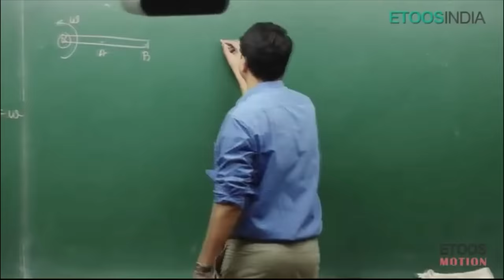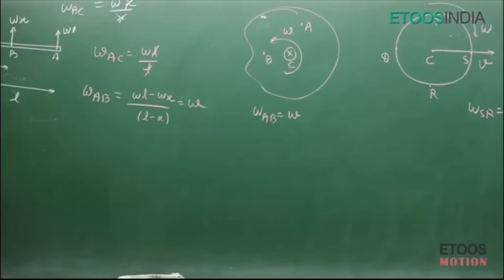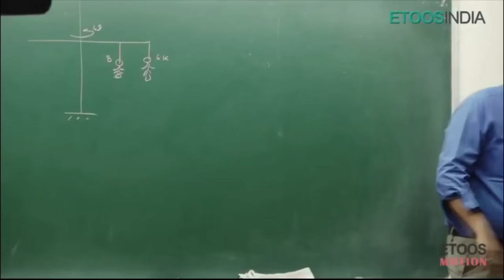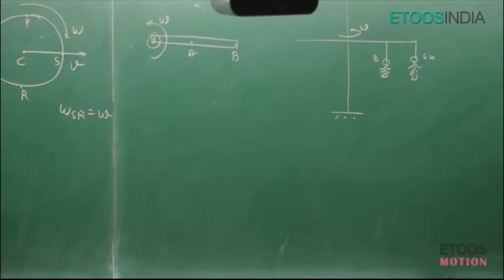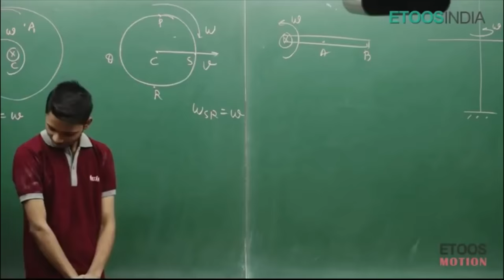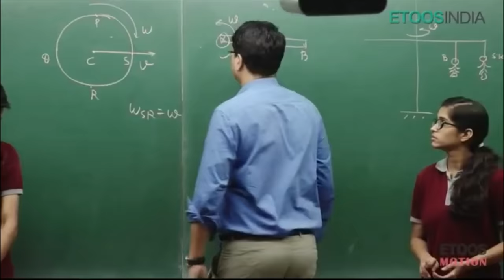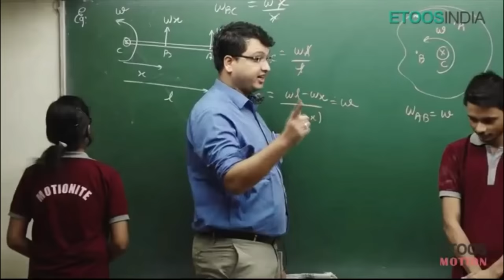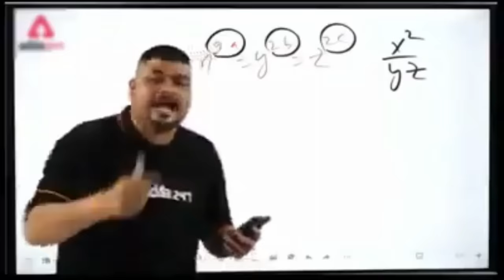Sunder Kanya//Funny moments// teaching with FUN // NV SIR Motion Kota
Funny moments by best teacher of physics
NV ( Nitin Vijay) SIR
Motion Kota